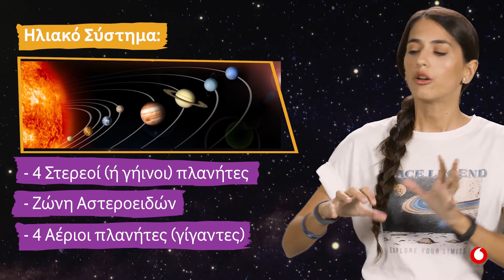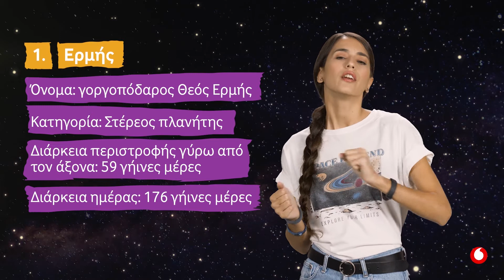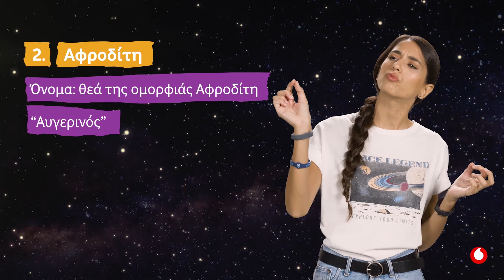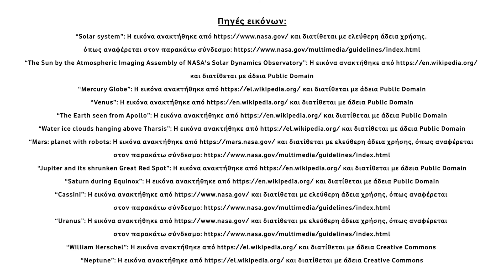Αστρονομία | Το ηλιακό σύστημα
Η Γη είναι ένα πολύ μικρό κομμάτι του σύμπαντος, ένας πλανήτης που περιστρέφεται γύρω από ένα αστέρι μέσα στην απεραντοσύνη του γαλαξία. Όμως δεν είμαστε μόνοι! Η Γη ανήκει σε μια γειτονιά, το Ηλιακό Σύστημα, μαζί με άλλους επτά πλανήτες που περιστρέφονται και αυτοί γύρω από τον Ήλιο. Πόσοι είναι οι πλανήτες του Ηλιακού Συστήματος; Πόσο μακριά ή κοντά βρίσκονται στον Ήλιο; Ποιο είναι το μέγεθός τους, και από τι είναι φτιαγμένοι; Πώς κινείται το ηλιακό σύστημα μέσα στο σύμπαν; Το βίντεο αυτό θα μας βοηθήσει να απαντήσουμε κάποιες από αυτές τις ερωτήσεις- και να εμπεδώσουμε τις γνώσεις μας χρησιμοποιώντας ψηφιακά εργαλεία.